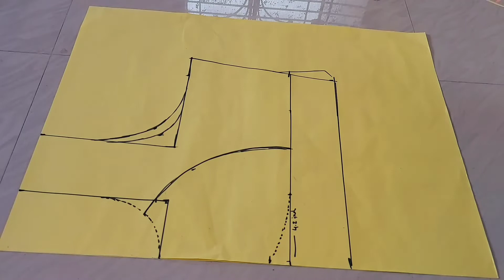48 साइज कटोरी ब्लाउज कटिंग करें आसानी से /48 inch katori blouse cutting and stitching/blouse cutting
48 साइज कटोरी ब्लाउज कटिंग करें आसानी से /48 inch katori blouse cutting and stitching/blouse cutting

Hi friends
 On my channel, you will get all the information related to stitching, such as small children's dresses, New Bourne Baby's Dresse Blouses, Designs Ladies Handbag Purses and Stitching is Relatable. In this video, I will continue to bring you the Blouse Blouse Cutting Stitching Neck Patterns, Designs, All these types of videos that you will find on my channel
 And all the videos you will find in Hindi and step by step I will tell you all the ways of cutting stitching in all video videos
Thank you for coming to my channel katori_blouse